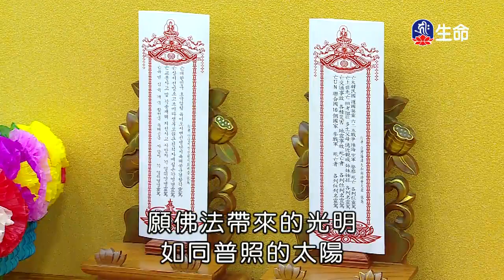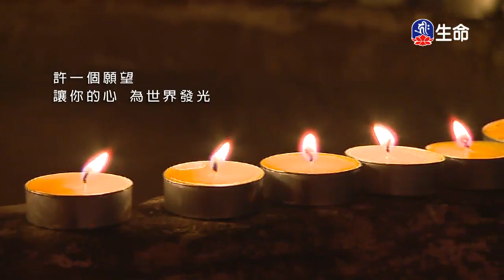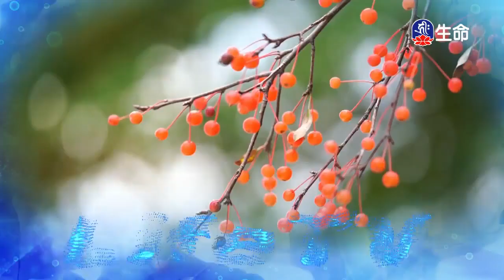高麗慈悲巡禮_韓國弘法行-2_(lifetv_20200120_11:30)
高麗慈悲巡禮_韓國弘法行-2。